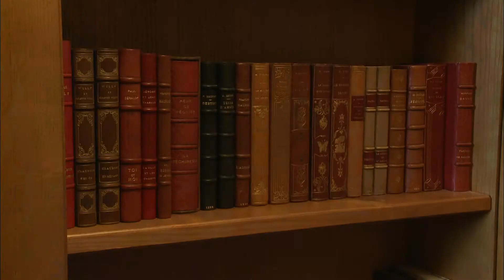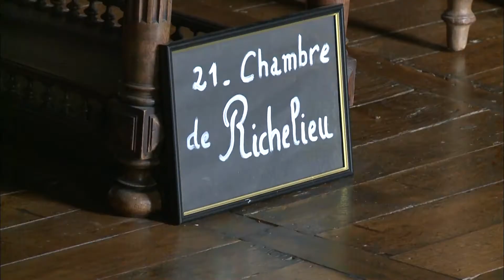Des passages secrets dans ma maison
Qui n'a jamais rêvé de tirer sur un livre pour ouvrir des portes cachées ? Ou de vieilles cheminées qui s'ouvrent sur de mystérieux souterrains ? Vous avez compris, nous allons parler des passages secrets ! Et il existe en France des gens, comme vous et moi, qui en ont chez eux. Qu'ils soient passionnés ou qu'ils s'en servent pour leur sécurité, on peut en faire fabriquer sur mesure pour votre maison. Ça existe, et ce n'est pas seulement dans les châteaux.